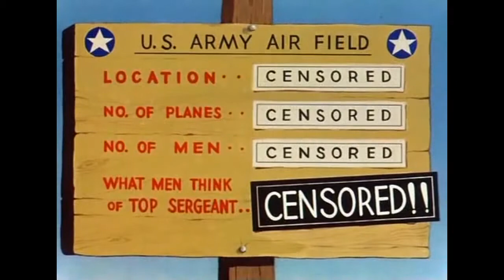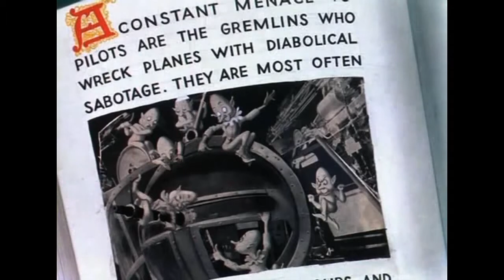Çizgi Film Tavşan Bugs Bunny ingilizce Cartoon bugs bunny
Herkese Selam Ben Hatice Tuana
Burada eğlence komedi,animasyon,çizgi film ve tabi ki birazda benden videolar  günlük olarak sizlerle doyasıya paylaşıp eğleneceğim.
Sizler için en çok Beğendiğim çizgi filim ve animasyon videolarını bulabilirsiniz.